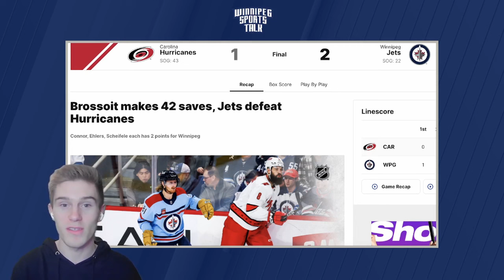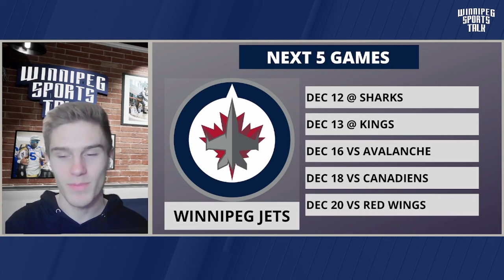Winnipeg Jets 1st in the Central Division | Jets Week in Review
Connor Hrabchak hosts Winnipeg Jets Weekly - a review of the past week in Winnipeg Jets news and a look ahead of what's to come. Connor discusses the Winnipeg Jets 3-0 record this week and Kyle Connor's injury in the win vs. Anaheim.

Topics:
Intro, Jets end the week 1st in Central (0:00)
Winnipeg Jets vs. Carolina Hurricanes (0:40)
Winnipeg Jets vs. Colorado Avalanche (1:55)
Winnipeg Jets vs. Anaheim Ducks (3:28)
Hardest Working Jet (5:18)
Three Stars of the Week (6:24)
Upcoming schedule (8:50)

Winnipeg Sports Talk Daily streams weekdays at 1pm CT on YouTube and is available on podcast following the show.

Photo Credit: © Kiyoshi Mio-USA TODAY Sports